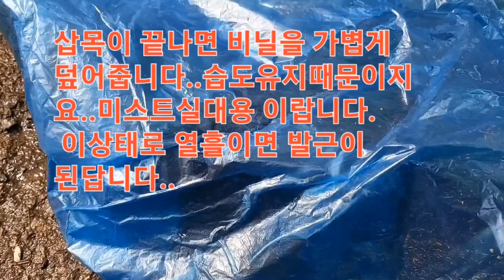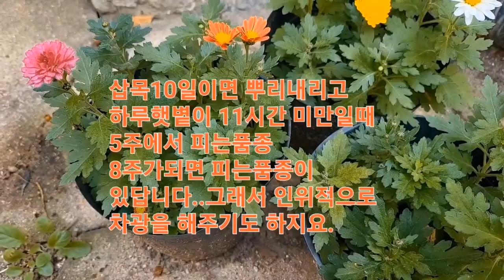간단국화삽목 따라하기..Easy way to cut a chrysanthemum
8월31일 삽목
11월초 꽃이 피었습니다..국화는 삽목후 열흘이면 발근한답니다..
봄.여름,가을까지 삽목 가능하답니다..
다른 삽목도 요령은 똑같답니다..제영상중 봄,여름에 삽목 이 종류별로 많으니 보시면 도움이 되실겁니다..장미라든가 수국.베르가못등등 그외에 여러품종들이 있답니다..접목,취목도 당연히 있지요..제  전문이니까요.

Easy way to cut a chrysanthemum

31st August. 2022.

The chrysanthemum came into flower in early november.
Chrysanthemum usually take root just about 10 days after cutting.
It is available for all seasons except for the winter.
The method is the same for another cuttings.
There are another cutting methods for various seasons which are very helpful.
For example, a rose, a hydrangea, a bergamot and etc…
Of course, there are another ways to graft and layer.
I'm a professional at grafting, layering and cutting a plant.